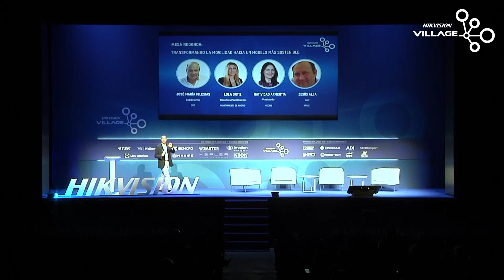Hikvision Village: Transformando la movilidad hacia un modelo más sostenible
Mesa redonda del bloque "Ciudades Digitalizadas" en Hikvision Village. Contamos con:
- José María Iglesias, Subdirector Movilidad de EMT
- Susana Magro, Subdirectora de Planificación del Ayuntamiento de Madrid
- Natividad Armentia, Directora de Vectio España
- Jesús Alba, CEO de PMUS